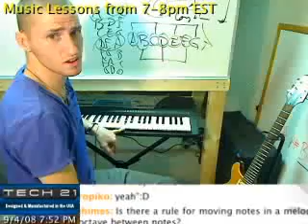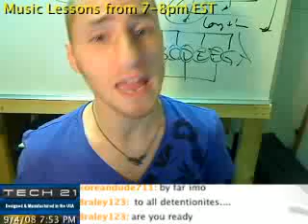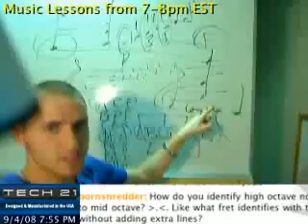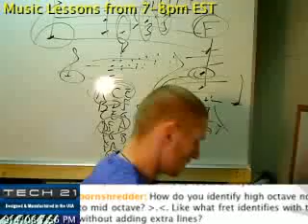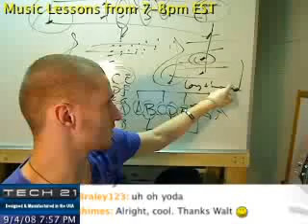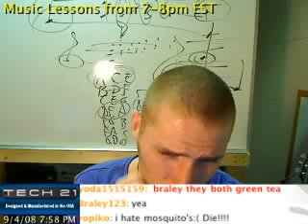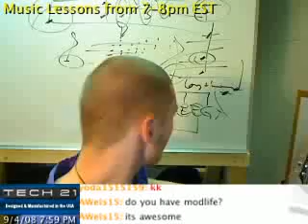Finding Notes Within An Octave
Join the Forum and Mailing List